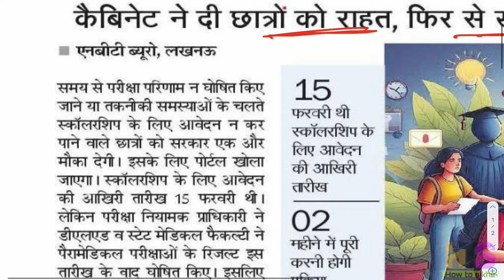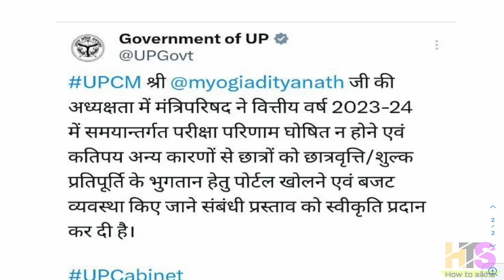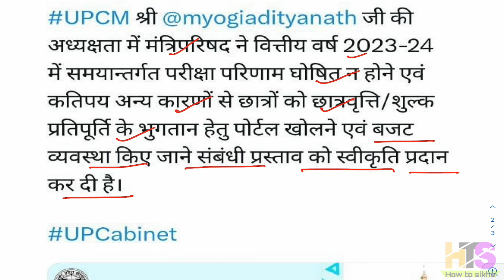UP छात्रवृत्ति आवेदन पोर्टल फिर खुलेगा 2024 | UP Scholarship Kab Aayegi | UP वजीफा कब मिलेगा News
UP Scholarship 2024 Good News | UP छात्रवृत्ति आवेदन दोबारा | UP वजीफा/स्कॉलरशिप कब आयेगी
UP छात्रवृत्ति 2024 Kab Tak Aayegi | UP Scholarship Status Check | UP वजीफा कब आयेगा News Today
UP Scholarship Kab Aayegi 2024 | UP Scholarship Apply Process 2024 | UP छात्रवृत्ति Kab Aayegi
राशि बढ़ी 2024 | UP Scholarship Online Apply Process 2024 | UP वजीफा का पैसा कब आएगा
UP छात्रवृत्ति (वजीफा) 2024 नए नियम | UP Scholarship 2024 Status | उत्तर प्रदेश स्कॉलरशिप कब आएगी
UP छात्रवृत्ति (वजीफा) नए नियम 2024-25 | UP Scholarship Status 2024 | Uttar Pradesh स्कॉलरशिप कब छात्रवृत्ति आवेदन का कार्यक्रम जारी
up post matric scholarship 2024
post matric scholarship 2023-24 last date
up scholarship 2024 apply post matric other than intermediate last date
up post matric scholarship last date 2024
up post matric scholarship 2024 online apply
up scholarship gen, obc, SC, ST
up scholarship general category
up scholarship for general category students 2024
up scholarship percentage criteria for obc 2024
उत्तर प्रदेश वजीफा कब आयेगा
उत्तर प्रदेश छात्रवृत्ति राशि कब आयेगी

*My Laptop*

*My Smartphone*

*My Tripod*

*Queries solved*
1) up scholarship 2024-25
2) up scholarship 2024 latest news
3) up scholarship 2024 status
4) up scholarship form kaise bhare
5) up scholarship 2024 last date
6) uttar pradesh scholarship form kaise bhare
7) यूपी छात्रवृत्ति ऑनलाइन
8)  उत्तर प्रदेश छात्रवृत्ति 2024
9) यूपी में अब हर छात्र को मिलेगा वजीफा